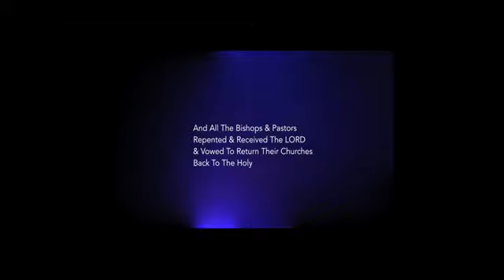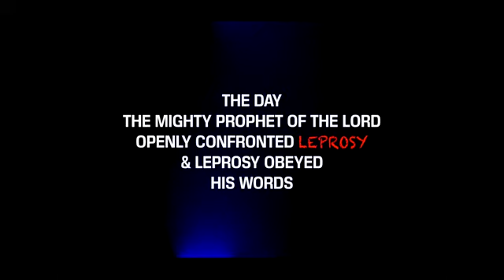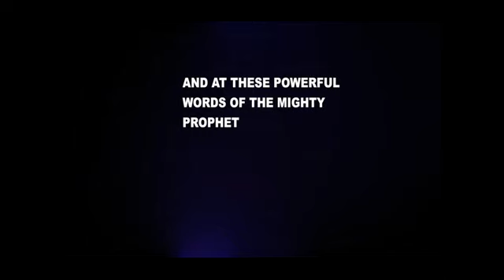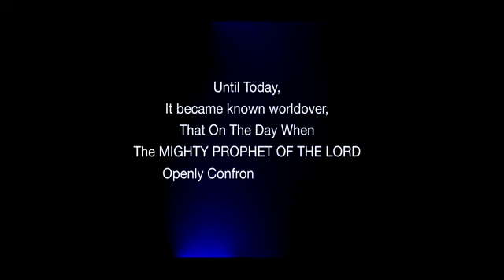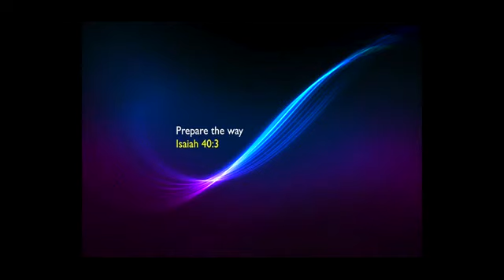THE WEDDING OF THE LAMB pt 2 Feat Leprosy Healed -Prophet Dr.Owuor